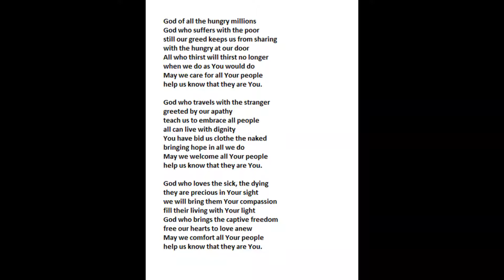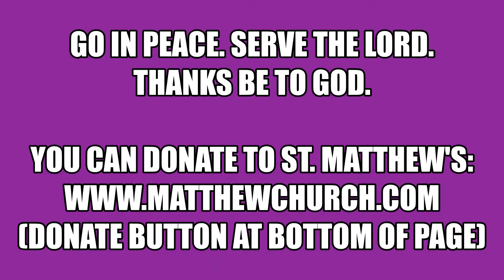09182020 Daily Devotion - Saint Matthew's Church Glendale California